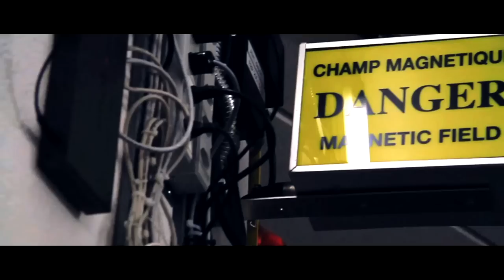Consensus - Method to the Madness ft. Dr Koul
They let these rappers loose in the Large Hadron Collider & here's how the science almost drove them insane...

Special thanks to Art@CMS

Track Title: Method to the Madness
Artist: Consensus, Dr Koul
Mixed by CrossBone T
Instrumental: Cartier Jones

Filmed & Edited by:
BonesProduction

Other mentions:
Scratches: Dj Tiny Tim
Dancing: Seb Simone